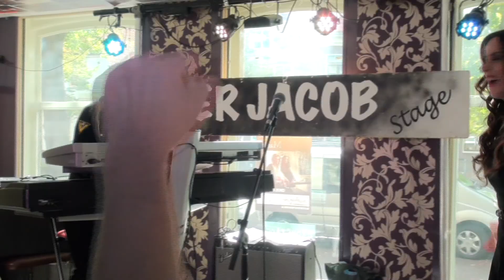Robby Valentine & Marlies - Crazy Little Thing Called Love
@ Café Backstage Hoorn 2014